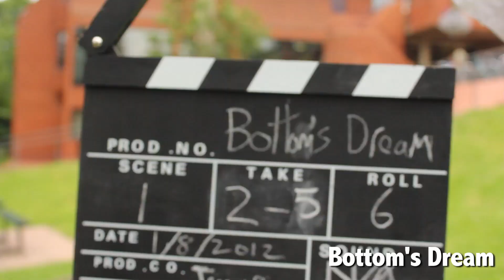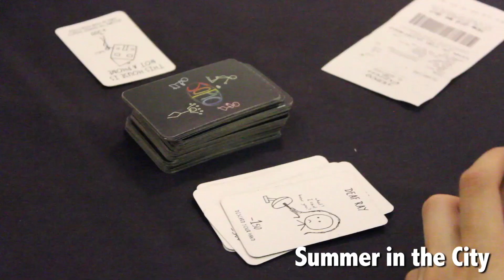What I've Been Up To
Because sometimes things can only be said in a montage